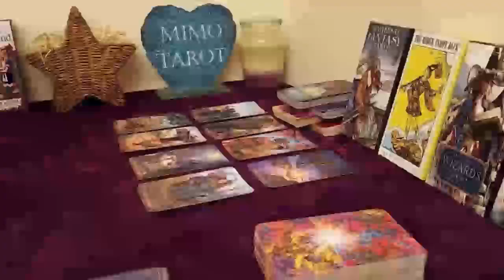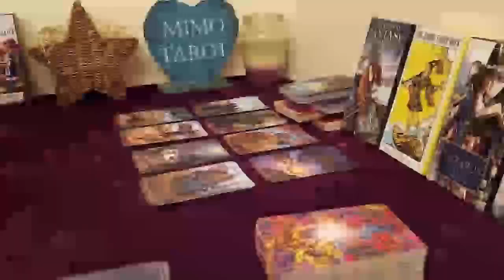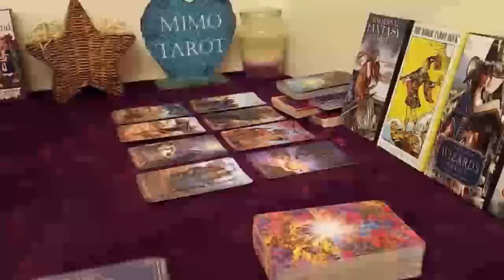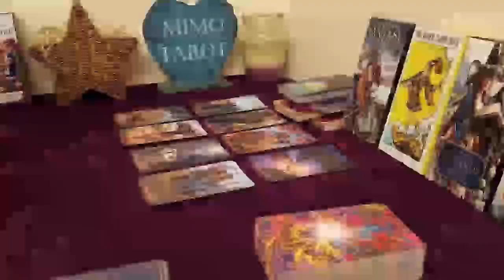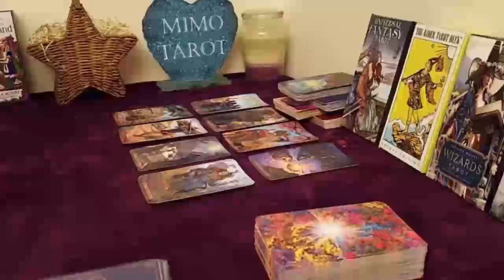Cancer Tarot Love Reading They Love u Like Crazy !!